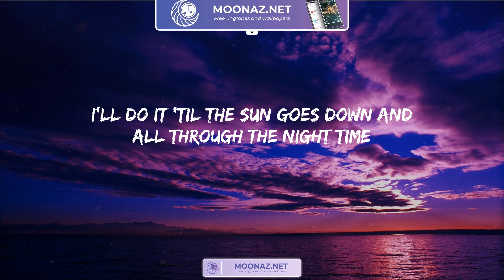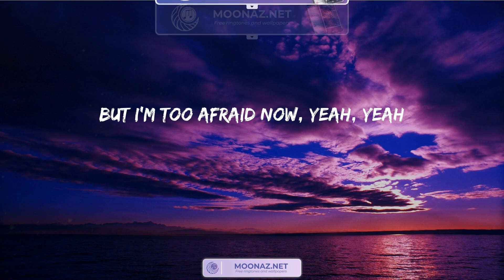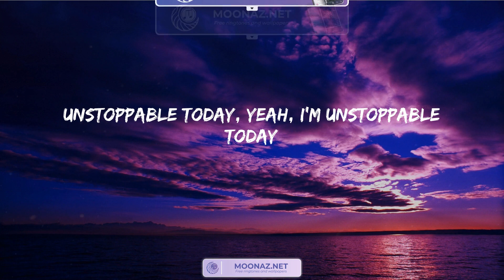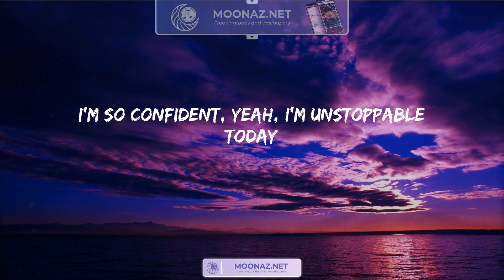Unstoppable - Sia | Lyrics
I'm unstoppable
I'm a Porsche with no brakes
I'm invincible